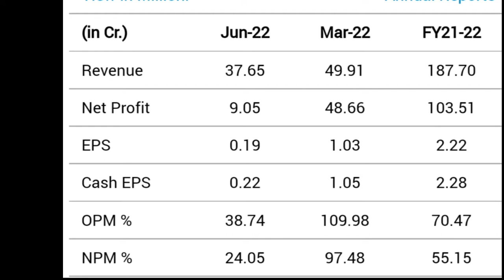nykaa share latest news | bonus issue meeting date update complete details